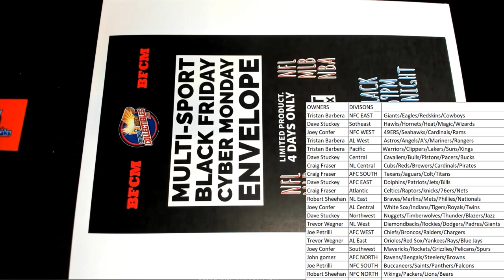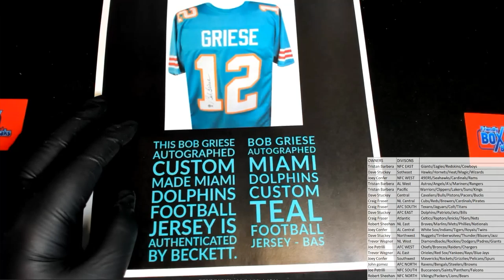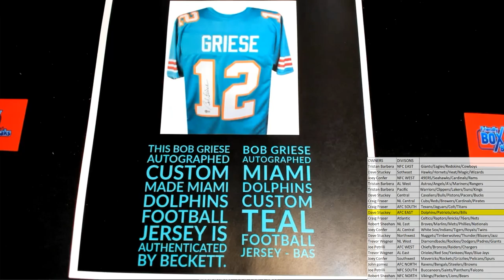2021 FriendlyCollectibles BLACK FRIDAY CYBER MONDAY Box ID 21BFCM140